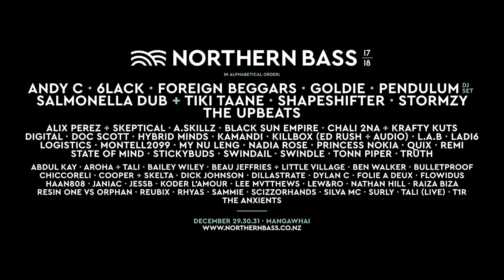Northern Bass 17/18 Official After Movie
The official after movie for Northern Bass 17/18.

Produced by Motion Valley

Soundtrack:
Salmonella Dub - For The Love of it
Shapeshifter - Stars